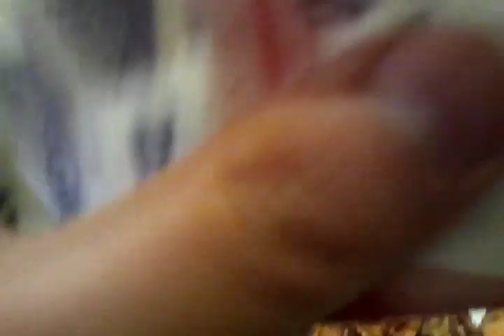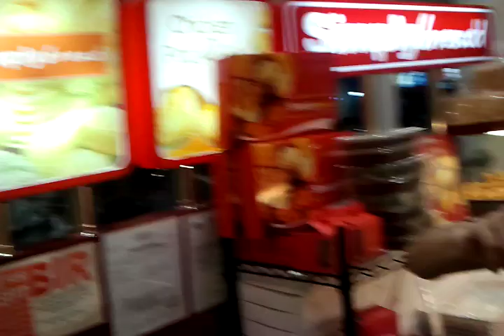Frank McCormick Searches to Buy Mang Juan and Gets in Trouble at Robinsons Galleria